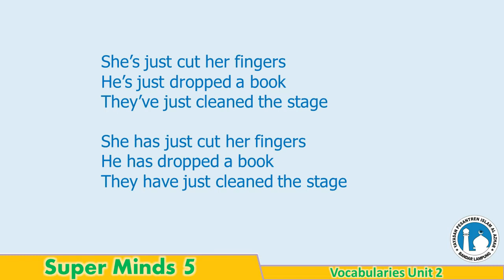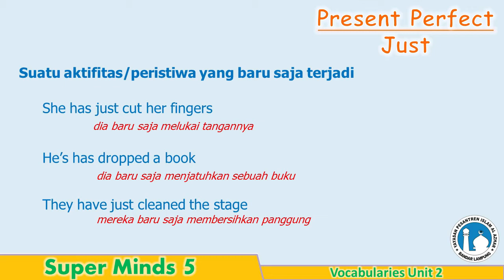G5 PERSENT PERFECT WITH JUST